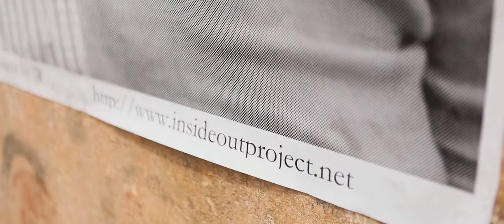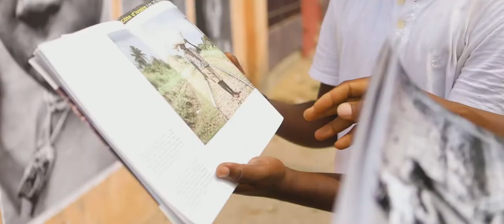Yanick Folly Photographie Inside out project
J’étais avec mon ami Collins Stevens pour la réalisation de mon exposition photo «My Face». L’exposition s’est déroulée en plein air dans la capitale du Bénin : Porto-Novo.

Merci à Sinatou Saka pour tout.

Voici quelques temps forts de l’événement. I love My Bénin 🇧🇯💪🏾